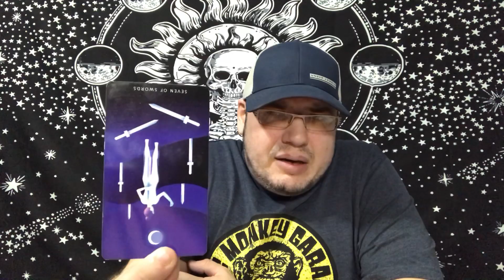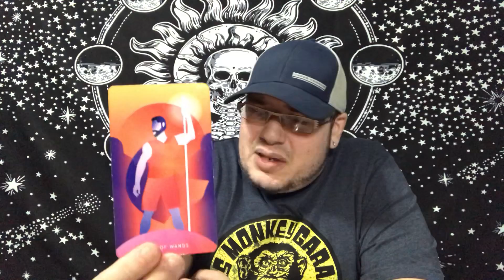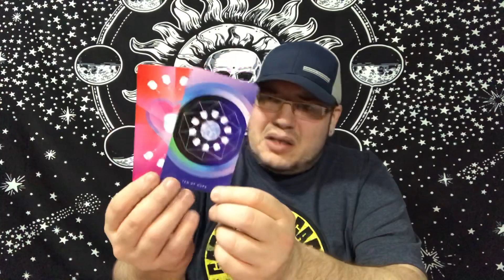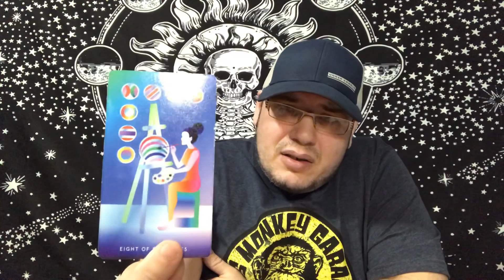CAPRICORN ♑️ “THEY’RE WANTING YOU”❤️❤️ APRIL 2020 TAROT LOVE READING